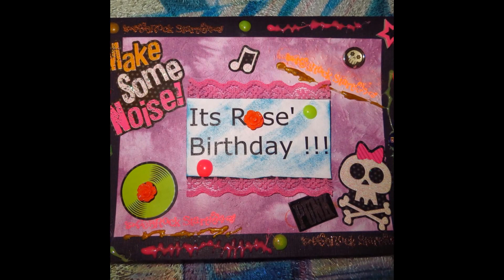Recent Projects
I'm still here folks.  Things are crazy around here at the moment.  Been rearranging my craft area and working really hard over at Ebay and Facebook.  However, I still fit some time in to make these ATC's (Artist Trading Cards) and the last two pics are the Birthday Cards I made for Michelle Hollands girls Ann and Rose.